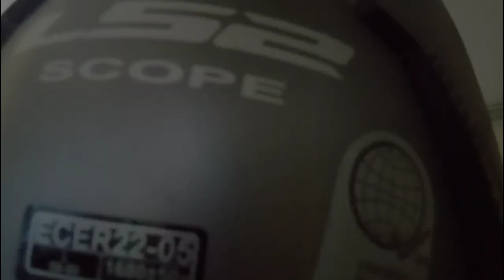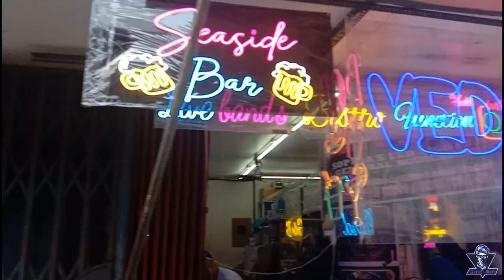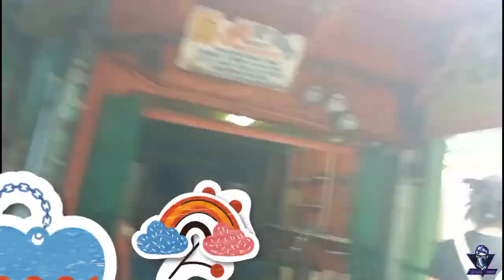Cheapest glasses, frames and vision lenses etc. only here at Quiapo Manila, Philippines.